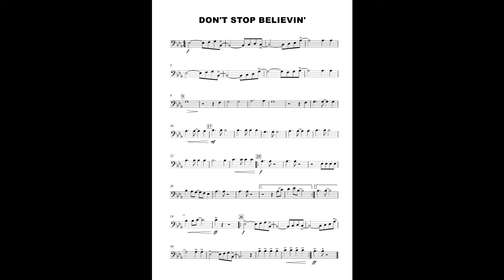Don't Stop Believin' - Trombone 1 Bass Clef